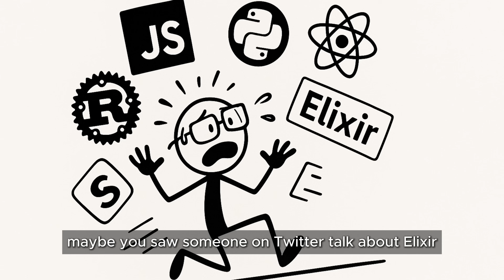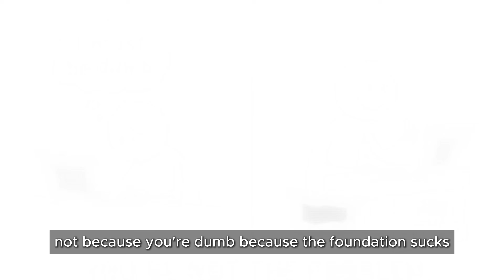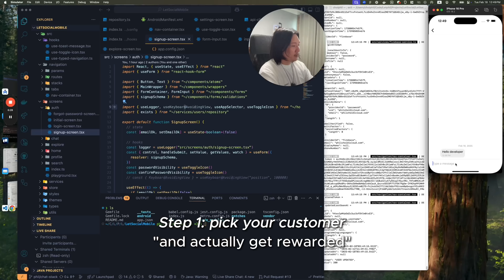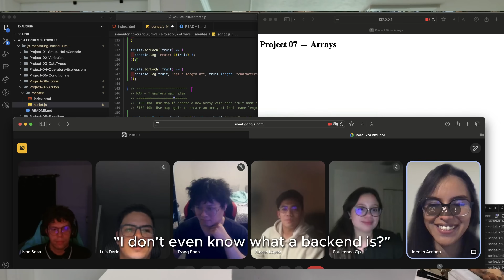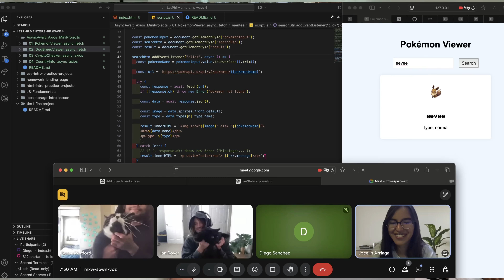Coding is Hard Until You Learn This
00:00 Why Coding is Hard For You
09:42 The Paradigm Shift